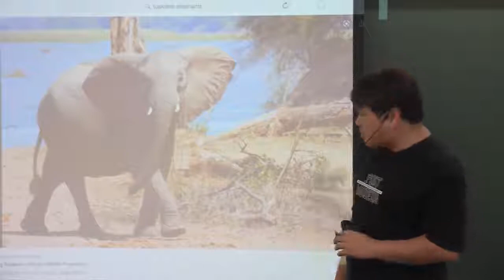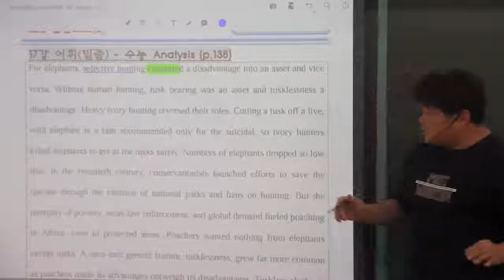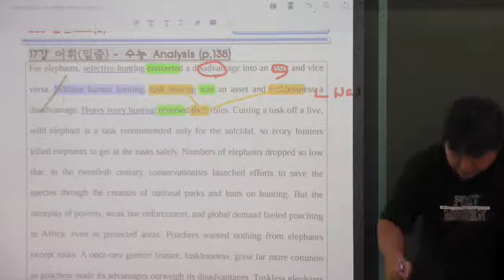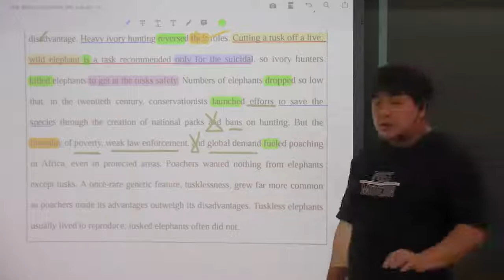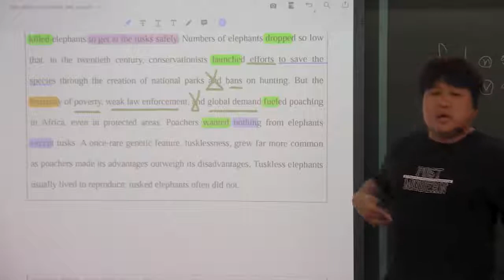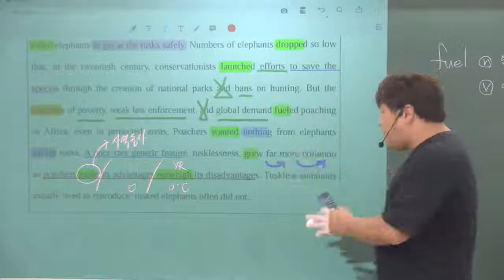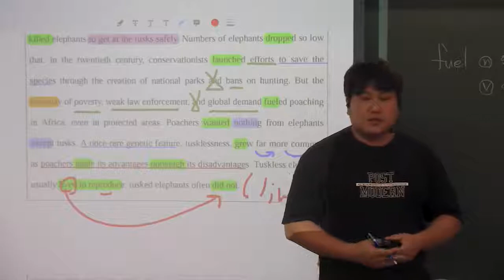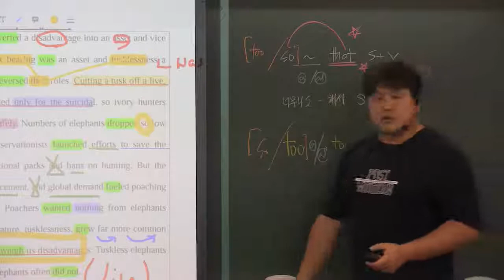올림포스(2) 17강 수능 analysis 코끼리뿔 ivory